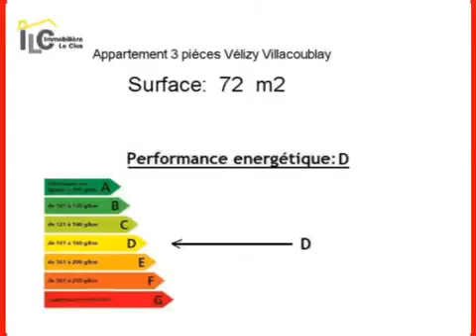Achat Vente Appartement Vélizy Villacoublay 78140 - 72 m2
Cliquez sur ce lien pour en savoir plus (prix, contacts)

A vendre à Vélizy Villacoublay un appartement de 72 m2.

Annonce immobilière : Achat Vente Appartement Vélizy Villacoublay 78140 Yvelines